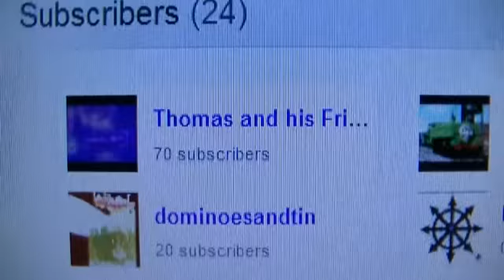BaiocoIslandfilms punches that shit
A subscriber message with a short, anything went Tamas YTP on the end!
Music?
-Climb Dance-
-Hot Fuzz- Punch that shit-

The footage and Audio dispalyed are properties of their respective owners and is only displayed by myself under the Australian Copyright act of 1968- G033- Parody and Satire as these are my parodys of the shown media.
-Sex pistols- Anarchay in the UK
-Black Sabbath- Ironman-